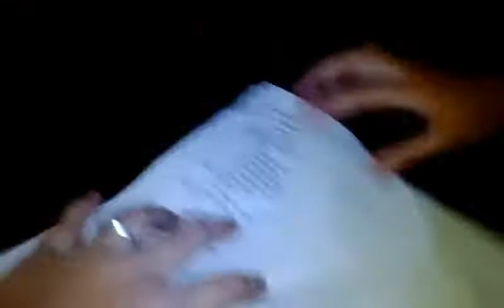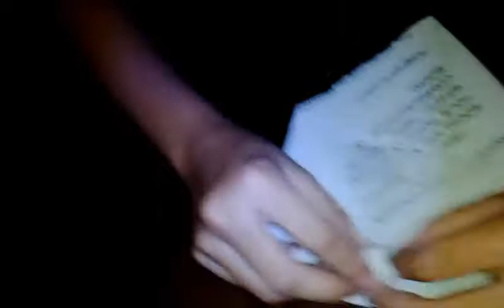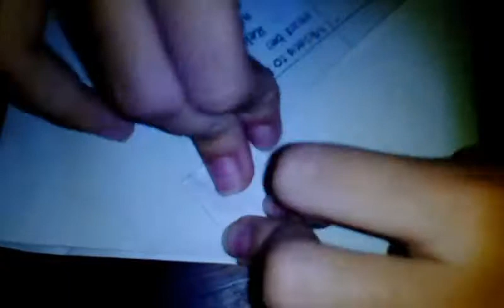How to make an envelope (tutorial)